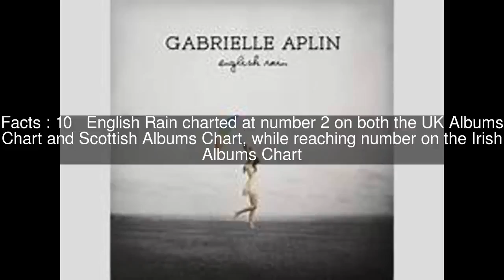Gabrielle Aplin discography Top #11 Facts